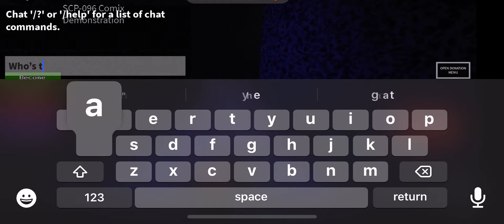Scp 096 comix short video